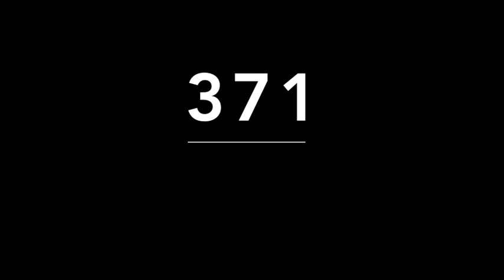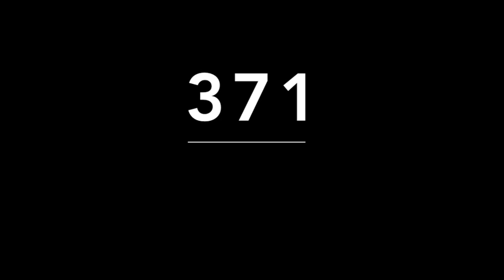REGALO DE MIGUEL SALAZAR